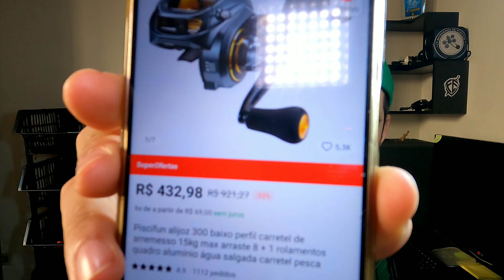CARRETILHA ALIJOZ 300 NO ALIEXPRESS, AINDA COMPESA EM 2022???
APÓS UM ANO DA COMPRA DA CARERILHA ALIJOZ 300 NESSE VIDEO DEIXO MINHA OPINIÃO SOBRE ELA E SE AINDA COMPENSA ADQUIRIR EM 2022.

A SEGUI ESPECIFICAÇÕES TÉCNICAS DA CARRETILHA.

1. Tamanho: 300
2. Cor: Gray& Golden
3. Rolamentos: 8+1 Rolamentos de aço inoxidável blindado.
4. Relação de Recolhimento:8.1:1(Gray& Golden)
5. Puxada Peso: 15KG/33LB
6. Peso: 320g
7. Material Estrutural: Aluminio
9. Uso: Agua doce ou salgada
10. Capacidade linha mono: 0.369mm/175m
11. Capacidade linha multi: 0.330mm/190m